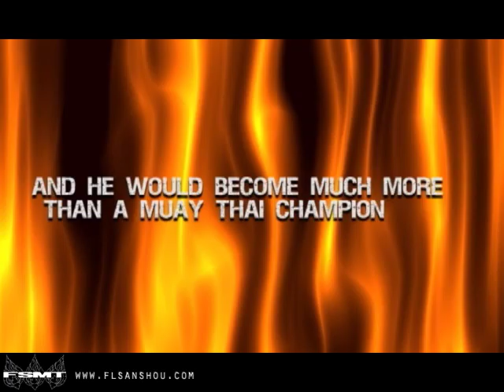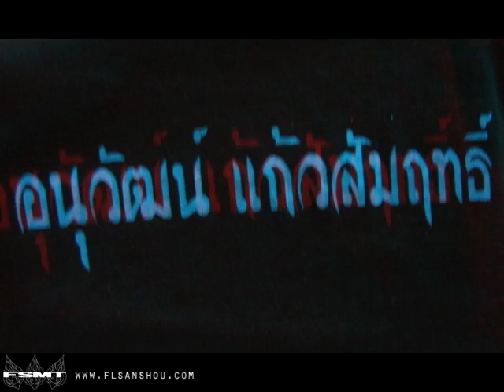Anuwat Kaewsamrit in The Iron Hands of Siam - Part 1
Part 1 of 2 of our Anuwat Kaewamrit Highlight - The Iron Hands of Siam.

Be sure to check out for more Muay Thai news and media.